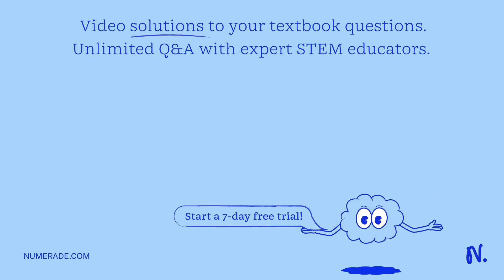Dale’s employer withheld 9,873 in federal taxes last year. His tax is 8,792. What is the difference…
Dale’s employer withheld 9,873 in federal taxes last year. His tax is 8,792. What is the difference between Dale’s tax and the amount withheld by his employer